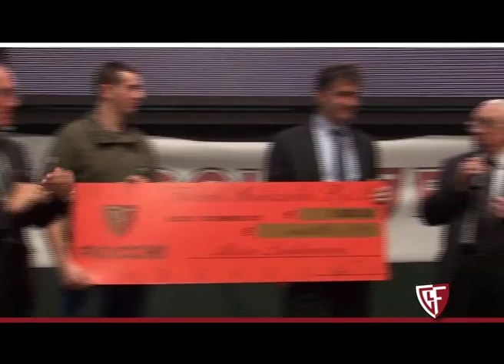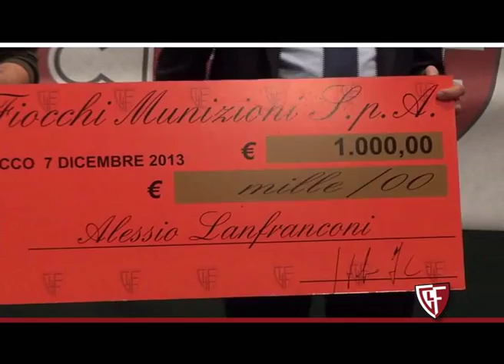Fiocchi: Festa di Santa Barbara 2013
Festa di  Santa Barbara 2013